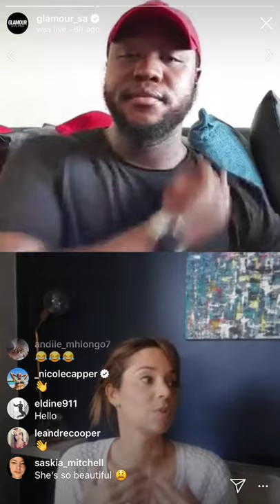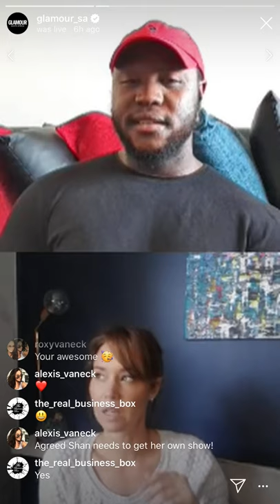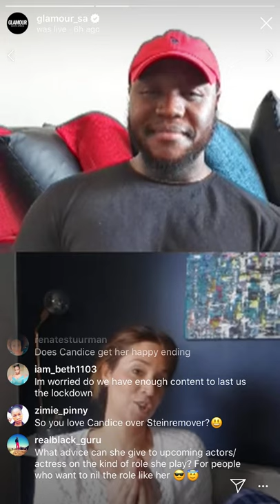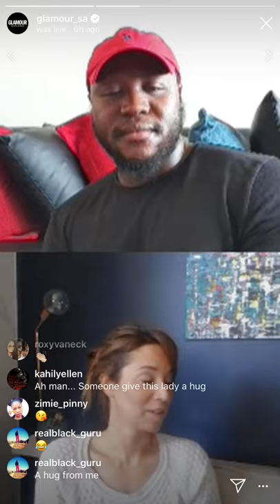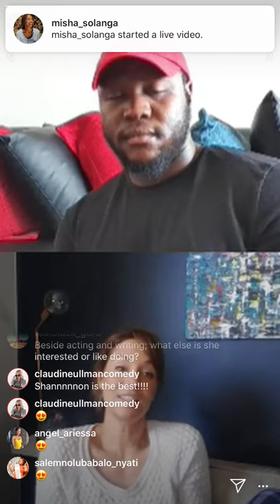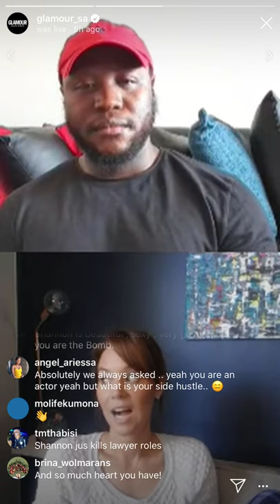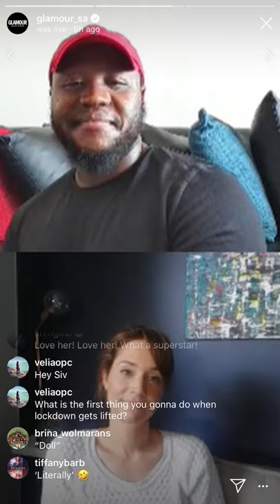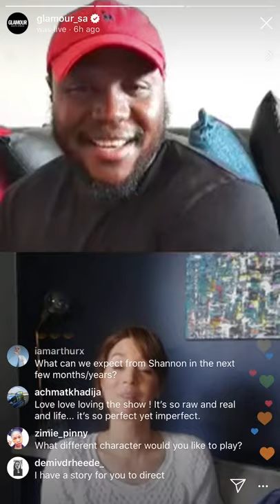GLAMOUR Live Chat with Shannon Esra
GLAMOUR South Africa Online Editor Molife Kumona chats to actress Shannon Esra on her role as Sandra Stein on The Queen Mzansi, The River, The Throne Mzansi and Gomora. Her acting career and more.